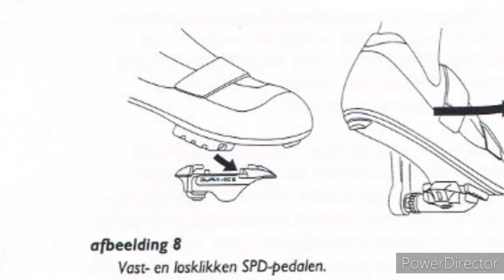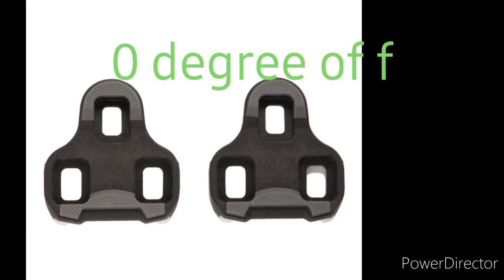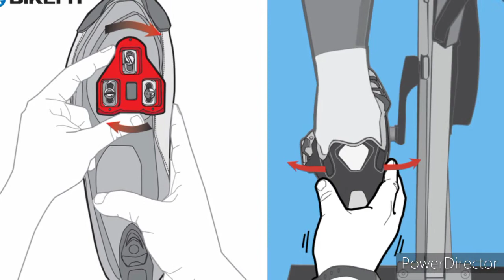Vlog 002|look keo cleats Attachment explained|PBVisuals|Angelo Patio Official✔